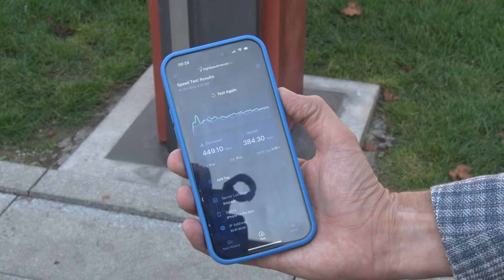Na Trgu Radomira Putnika besplatan internet za građane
Kompanija „Telekom Srbija“ je na Trgu Radomira Putnika postavila Vaj-Faj drvo, čime je pouzdan internet velikih brzina postao dostupan svim građanima na ovoj jednoj od najprometnijih lokacija u gradu.